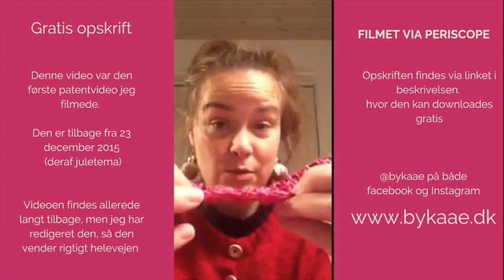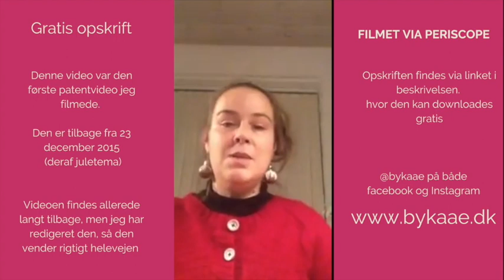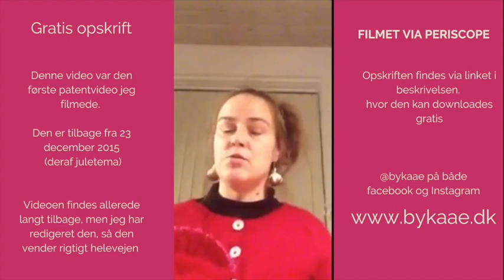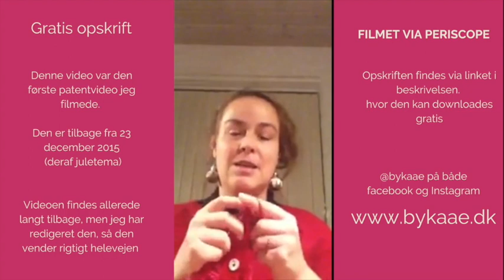Rette fejl i patent + en gratis opskrift på pulsvarmere i patentstrik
Her lærer du at strikke patent basis og rette basis fejl som der altid opstår når man er ny patentstrikker.

Denne video er filmet tilbage i 2015 via periscope, den gang vidste jeg ikke hvordan man redigerede en video og klippede den op, det kan jeg nu, derfor giver jeg dig her en ny forbedret udgave + en gratis opskrift på pulsvarmere i patentstrik.

Vil du gerne lærer meget mere patent har jeg et online kursus i uge 30,31 og 32, 2020 som du kan læse mere om her